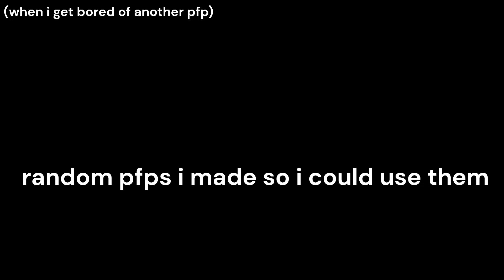Random pfps i made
Yes i know one of them is from Robot boy, a cartoon for Literal Babies, Don't judge me-

fun fact: you could use these as your pfp (as long as your the gender or somethin that is shown,i might make a bisexual flag, asexual flag,etc. over some of these)

(also sorry for one of the pictures being more long,i did that on accident and i can't really just edit the video and say all of this again, that would take a little long)